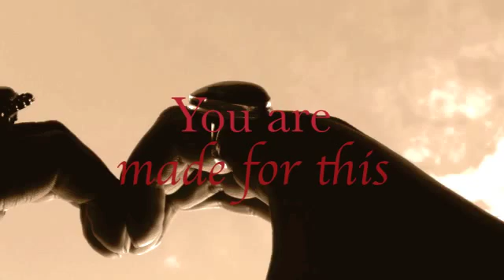A divine romance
34 North Sunday FEB 27